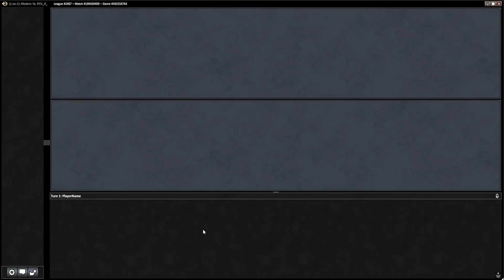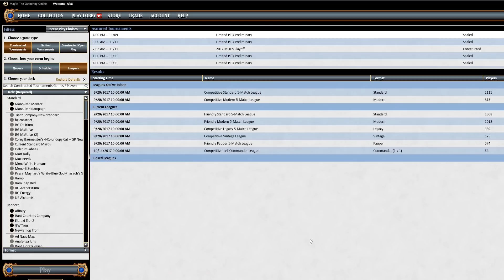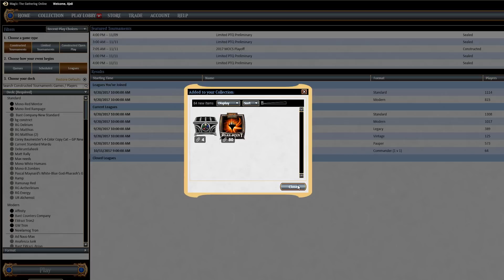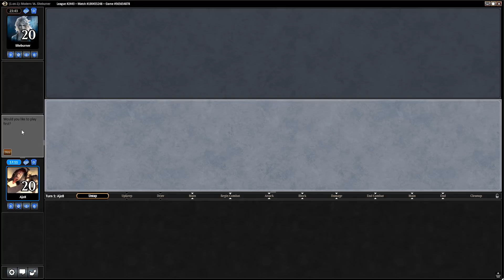Channel DeMars - Modern Affinity (Deck Tech & Matches)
Watch Brian DeMars pilot the deck that's been dominating Modern since day 1 of the format!
Match 1: 16:18
Match 2: 37:59
Match 3: 01:14:51
Match 4: 01:46:57
Match 5: 02:19:21